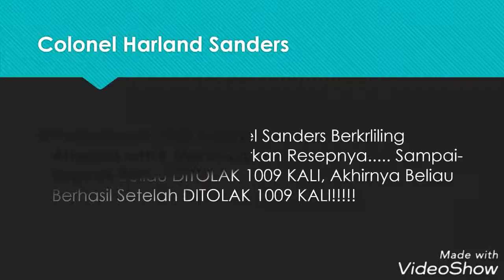Tokoh Yang Bisa Menjadi Inspirasi